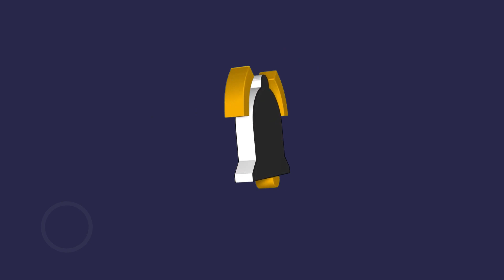മധ്യപ്രദേശിൽ ബിജെപിയുടെ പുതിയ ചാണക്യതന്ത്രംകോൺ​ഗ്രസിന് പണിയാവുമോ| Sark Live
മധ്യപ്രദേശിൽ ബിജെപിയുടെ പുതിയ ചാണക്യതന്ത്രം
കോൺ​ഗ്രസിന് പണിയാവുമോ